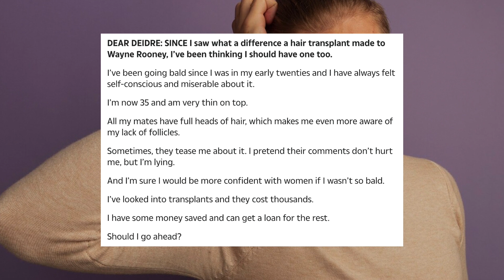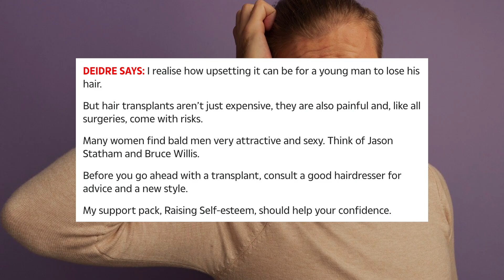I Want A Hair Transplant, Should I Borrow Money For It?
This guy is worried he is thinning out on top and is thinking about taking out a loan to pay for a hair transplant. Let’s see if we can help him shall we